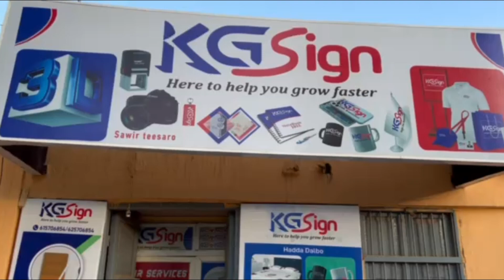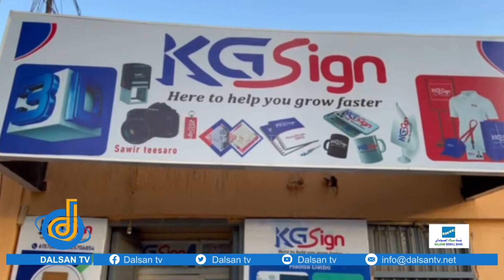Si aad u heshaan adeeg daabacad kii ugu sareyey ayeey kuu diyaariyen Howladeenada Shirkadda KG Sign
Si aad u heshaan adeeg daabacaad kii ugu sareeyey ayeey kuu diyaariyeen Howladeenada  Shirkadda Daabacaada ee KG Sign oo dhawaan Bulsha weynta Baydhab halkaasi looga furay